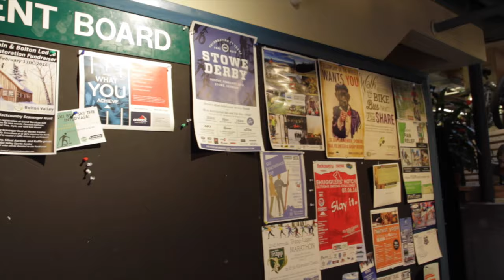Training for the Stowe Derby with Dale at Skirack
When Skirack Bike Specialist Dale decided to race in the Stowe Derby Fat Bike Race, we knew we were gonna need a montage.

He's almost ready to go.  maybe.